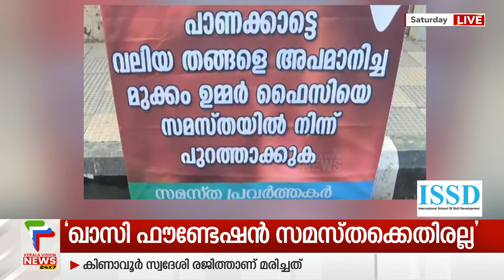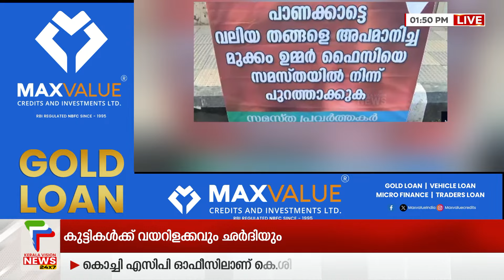സമസ്തയും ലീഗും വീണ്ടും ഒറ്റക്കെട്ടായി; ഉമ്മർ ഫൈസി മുക്കത്തെ പുറത്താക്കണമെന്ന് ബോർഡ്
സമസ്ത സംസ്ഥാന സെക്രട്ടറി ഉമര്‍ഫൈസിമുക്കത്തിനെ പുറത്താക്കണമെന്നാവശ്യപ്പെട്ട് കോഴിക്കോട്ടെ സമസ്ത ഓഫീസിന് മുന്‍പില്‍ ബോര്‍ഡ് സ്ഥാപിച്ചു. നിലവില്‍ ബോര്‍ഡ് എടുത്തുമാറ്റിയുട്ടുണ്ട്.

About COA